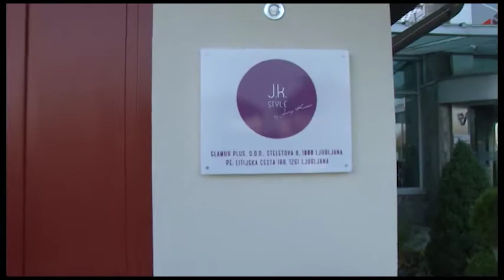Frizerski studio Jurij Kesser (Stilska preobrazba)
Frizerski Studio Jurij Kesser
Litijska cesta 188, 1000 Ljubljana
Telefon: 030/404/614

Naj vaša notranja lepota zasije v vaši zunanji podobi.

Moje ime je Jurij Kesser. Strokovno podkovan umetnik strizenja z izvirnim obcutkom za stiliranje.

Gospodična ‪je bila s stilsko preobrazbo izredno zadovoljna. Vabljeni v naš studio, kjer si prav takšno lahko privoščite tudi vi.

Ponujamo tudi PREGLED LAS in LASIŠČA Z MIKROKAMERO ter IZDELAVO VAŠEGA OSEBNEGA ŠAMPONA. Poleg tega pa še  ČIŠČENJE (PILING) LAS IN LASIŠČA.

Dobrodošli!                                             Vaš Jurij Kesser